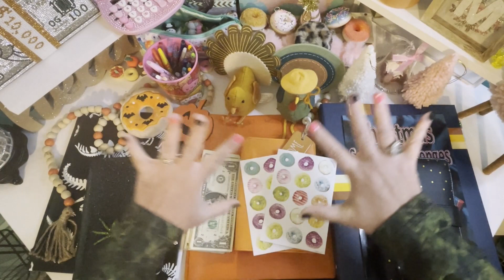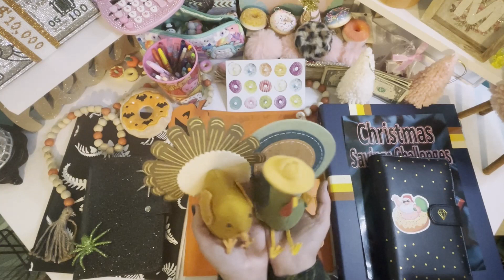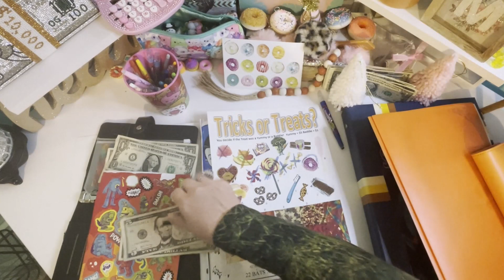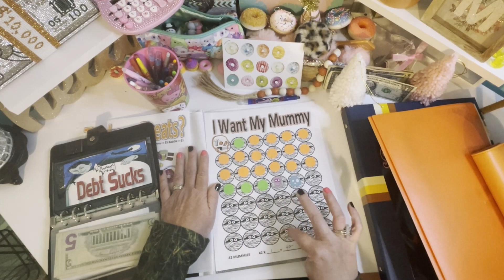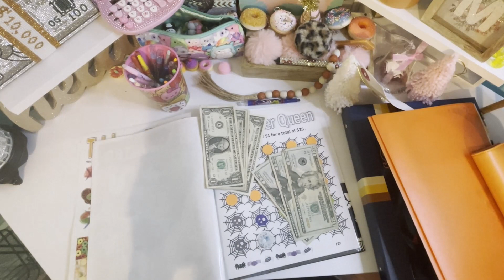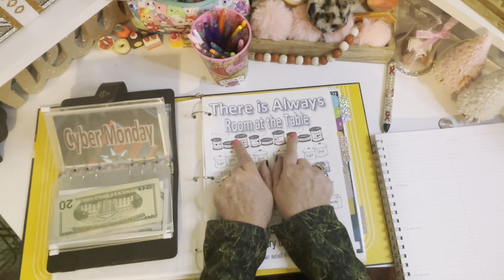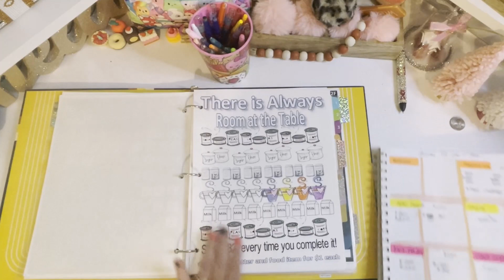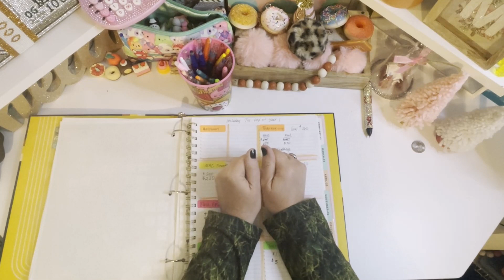Cash Stuffing my Holiday Sinking Funds 👻🎃🎄☃🦃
Guess how much I still need to finish the year?

My Etsy shop - free2flybudgets
YT – Cash Budgeting on Social Media